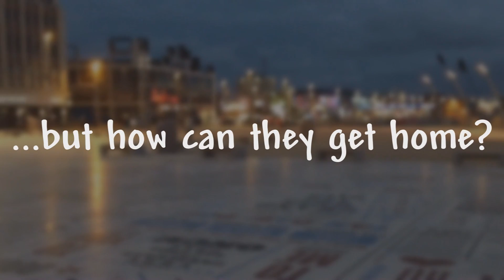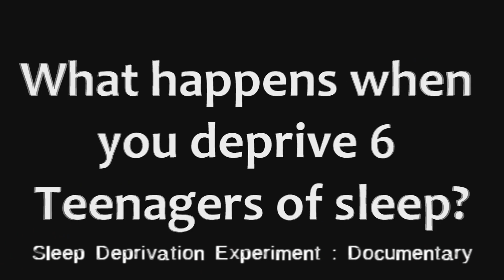Luke Nelson Showreel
This is my showreel!